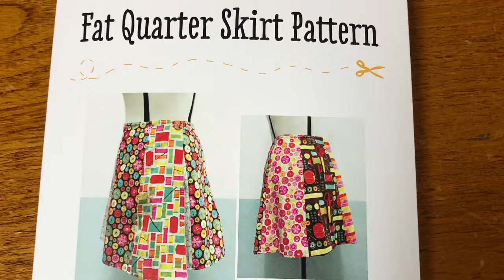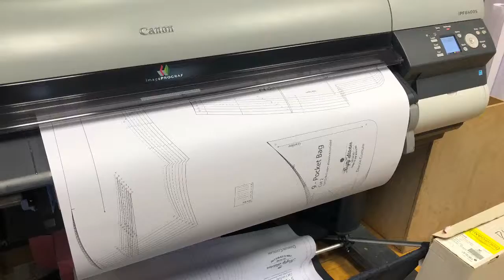Digital Printing At Blackfriars Contracts Ltd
Here is today’s production at Blackfriars Contracts Ltd and there’s been a lot of wonderful colour orders being placed.

Many of the large format posters, construction plans and sewing patterns come to us via our online printing services and sister company

Customers who use this site enjoy ordering print from their home or office and never need to make inconvenient trips to the nearest copy shop. By logging onto Netprinter you upload your printing in Pdf form, select size and stock and checkout. All prices are detailed at the end before you place your order with no hidden charges. Please see the website for full instructions on how to use and prices + vat.

Our service to the sewing community is growing in popularity as word gets round about our “one stop shop” package for sewing pattern designers. This is a great example of what we can provide for you and your lovingly designed garments. With a minimum order of one hundred units of envelopes, booklets and patterns, we offer one of the best value products on the market and all produced by our highly skilled team.